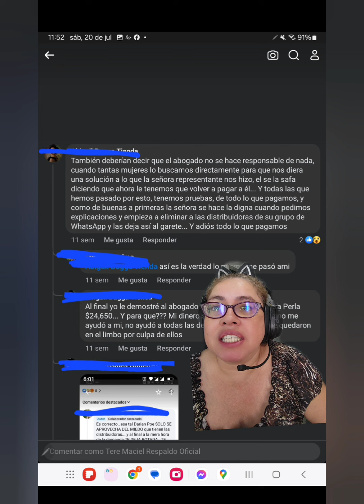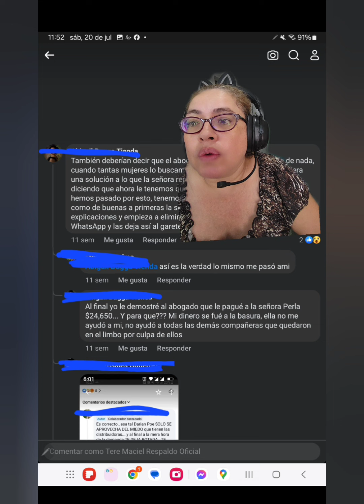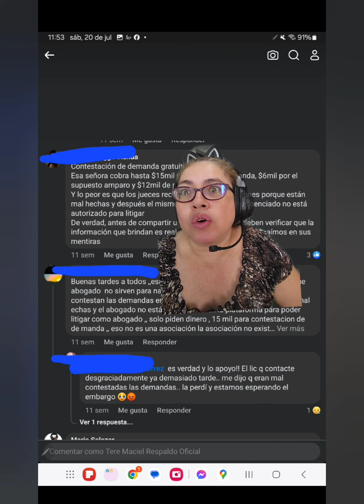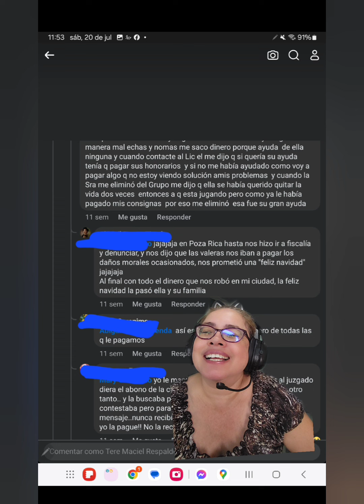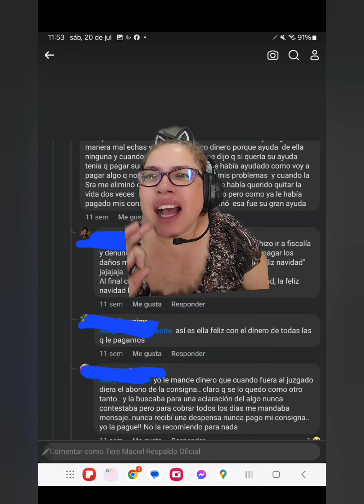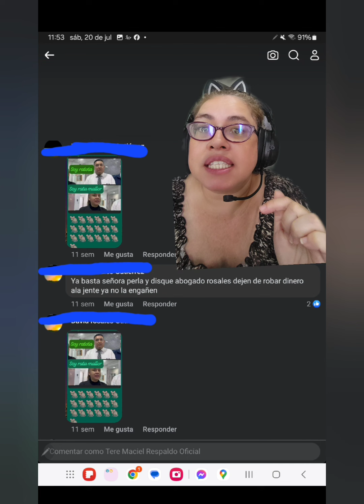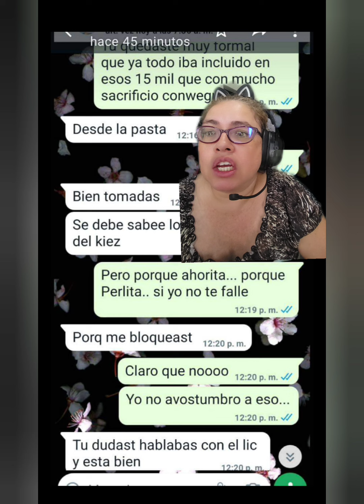Ofrecen su servicios "gratis" como abogados y después te piden las perlas de la virgen, aguas!!!